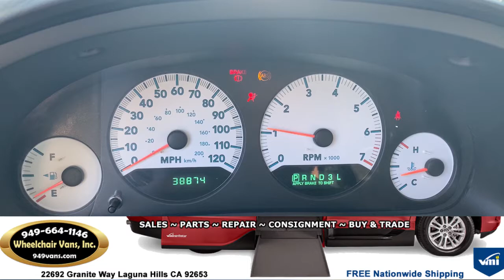For Sale 2006 Dodge Grand Caravan - BraunAbility Power Fold Out Ramp Side Loading Wheelchair Van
2006 Dodge Grand Caravan - BraunAbility Entervan Power Fold Out Ramp Side Loading Wheelchair Van

22692 Granite Way Laguna Hills CA